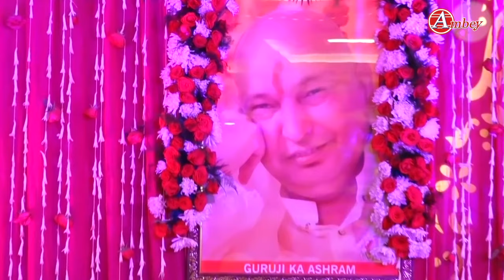सुन लो गुरु जी मेरे | छत्तरपुर बड़े मंदिर | Guru ji New Bhajan | Latest Guru Ji Bhajan By Tara Rani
Guru Ji Bhajan - Sun Lo Guru Ji Mere Jivan Ko Saral Kar Do
Lyrics - Buta Chahal
Label - Guru ji
SAV - 4976_Tr15523

Listen this beautiful guru ji bhajan on streaming sites:-